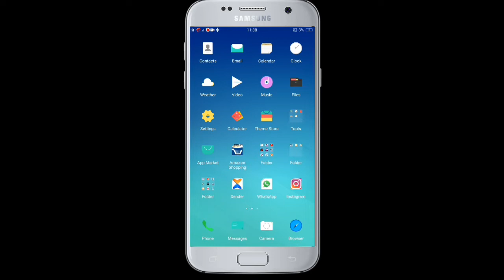Pubg Merit Kaise Badhaye | Merit Problem Solved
Hello dosto is video me Maine PUBG marit solution Ka bare mai bataya hai